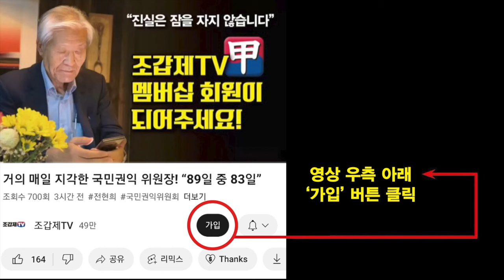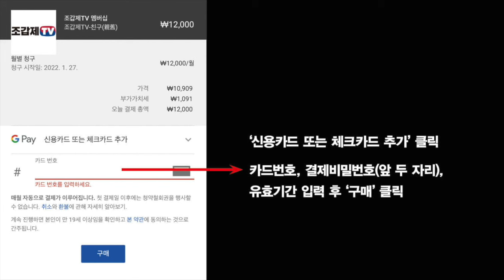“민주당, 싸움은 싸움답지 못했고 정책은 신선하지 못했다”